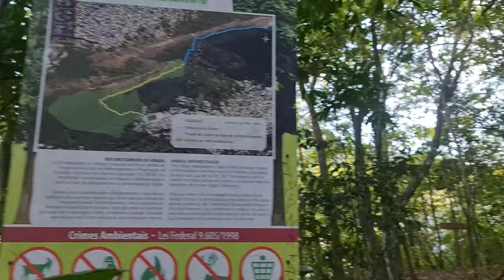Morro Dois Irmãos - Rio de Janeiro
Nesse vídeo fiz minha primeira trilha pelo morro Dois Irmão no Rio de Janeiro. Vem comigo!